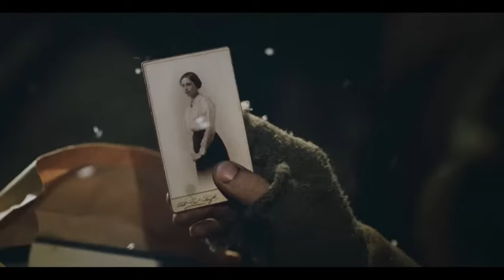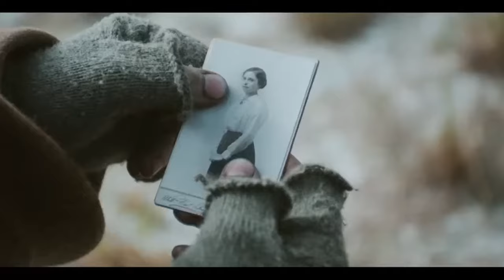war isn't about who won it's about who's left (Original Audio)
Dive into the exciting world of gaming with us as we explore a wide variety of games, from epic adventures and intense battles to hilarious moments and strategic gameplay. Whether you're a casual gamer or a hardcore enthusiast, our channel has something for everyone.
-Chatgpt